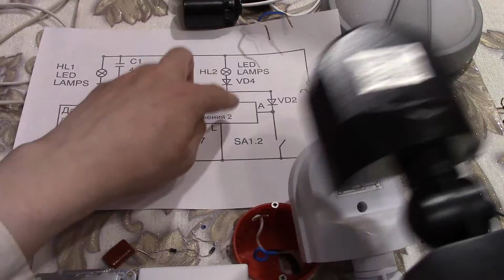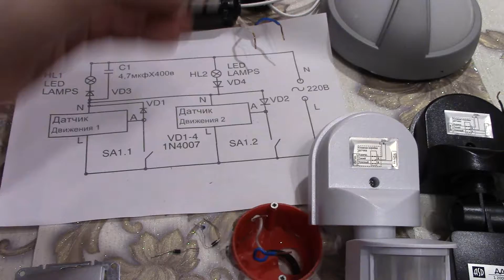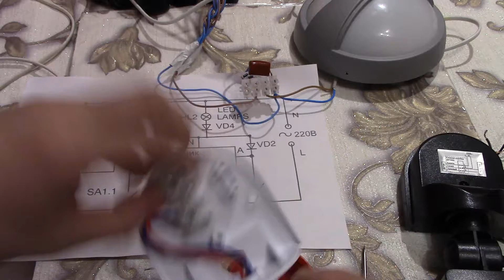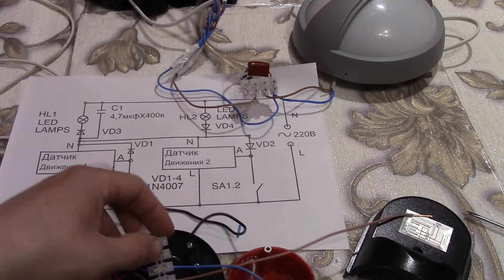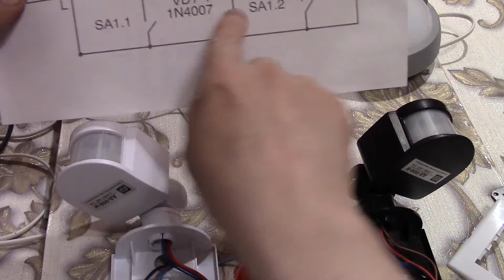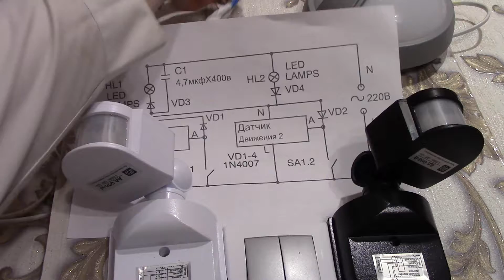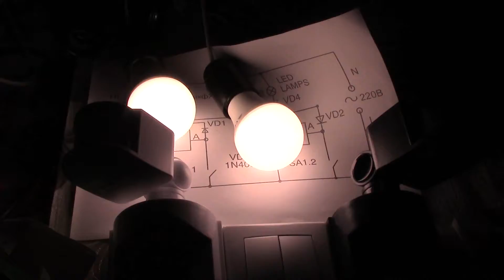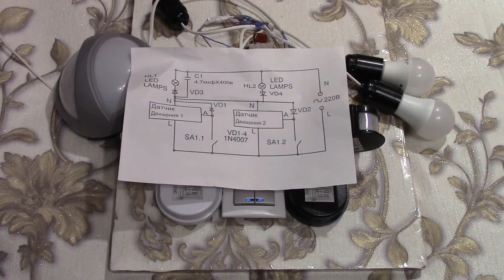Приоритетная селективная специализированная схема подключения датчиков движения ДД008 all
Подходит для датчиков типа ASD ДД008 . Датчики должны быть повернуты в противоположные стороны , чтобы зоны их срабатывания не пересекались . Нужно это для того , чтобы не было мигания света . Как видно на видеоролике - когда датчики движения были раздвинуты на небольшой угол - то они оба срабатывали - начиналось мигание света . Когда угол раздвинут был больше - то схема работала нормально , поскольку зоны срабатывания не пересекались . Регулятор чувствительности  по освещенности должны быть выкручены в положение ночь у обоих датчиков . Включаемый свет должен попадать на оба датчика - поскольку первый датчик , который включился должен блокировать второго своим светом от нагрузки . Другие  требования такие же как у других видах специализированных схем .